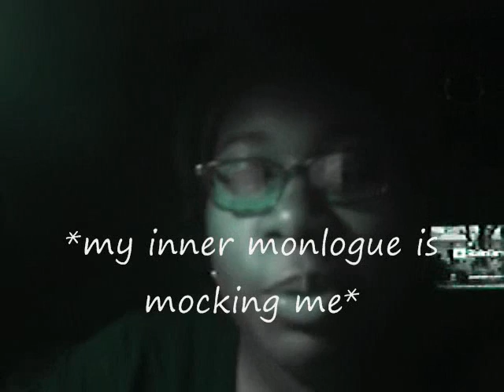first attempt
hmmm, me just a yammerin' on